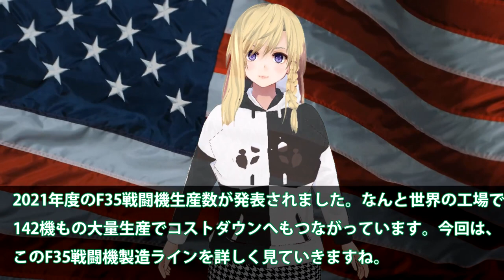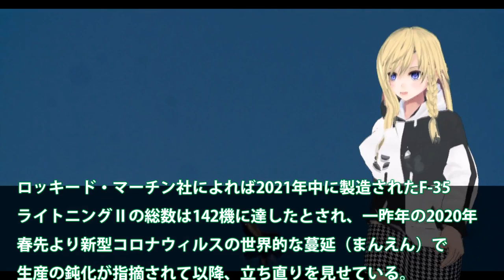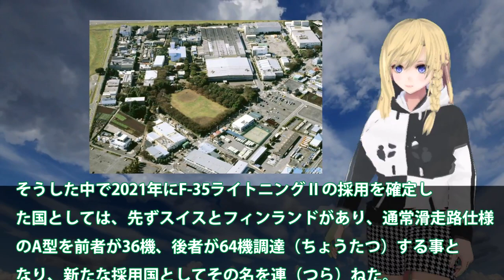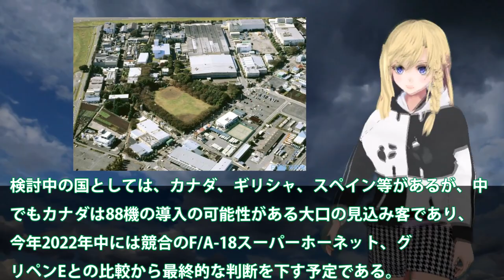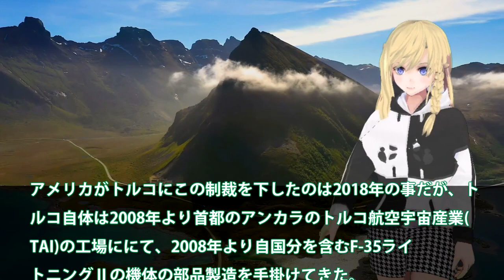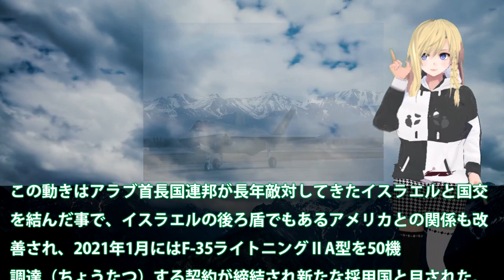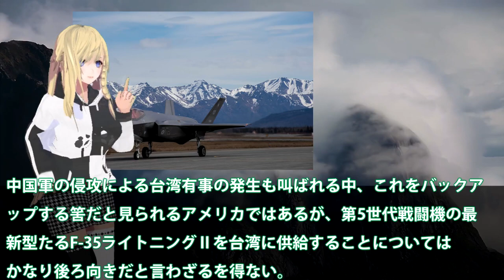米ロッキード社本気で量産体制F35戦闘機！世界の工場で142機三菱小牧南工場では？6機生産に爆発的ヒット商品となる今後は・・・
関連動画
【F-35】A・B・Cの違いは？いずも搭載のB型が垂直離陸できない理由
ついに「護衛艦いずも」でF35-B戦闘機発着訓練開始！「いずも」「かが」の空母化で見えた日本の島嶼防衛

引用・転載「出典：海上自衛隊ホームページ」
引用・転載「出典：航空自衛隊ホームページ」
引用・転載「出典：陸上自衛隊ホームページ」

【ゆっくり解説】韓国空軍のステルス戦闘機F 35が実弾が撃てない！ポンコツ兵器と世界から笑いものに…【海外の反応】
【ゆっくり解説】韓国のF-35Aステルス戦闘機、米国を激怒させ24時間監視されてしまうwwしかもめっちゃ欲しいF-35B、独島艦甲板問題で夢破れる…
【ゆっくり解説】韓国軍の新戦闘機F-35Aが緊急事態の胴体着陸も…無傷と言い張り世界に笑いを提供してしまう…【海外の反応】
【ゆっくり解説】韓国F-35A戦闘機の胴体着陸の言い訳が「鳥さんが…」→嘘くさすぎるとバレ大恥をかいてしまう